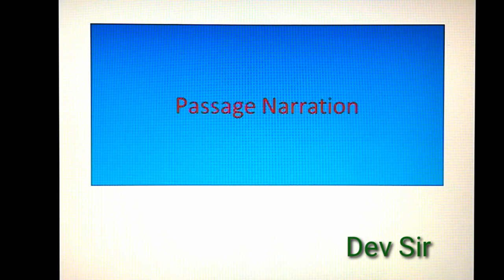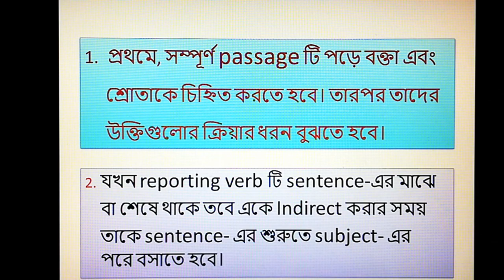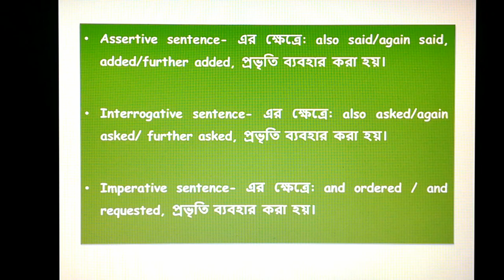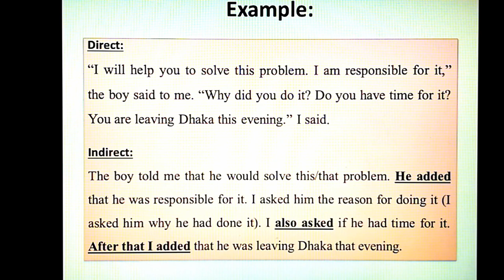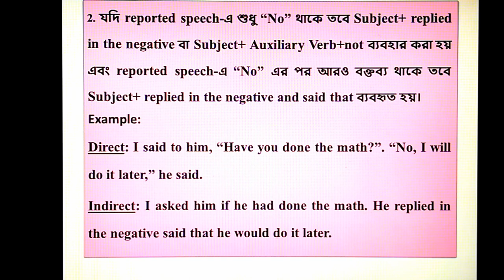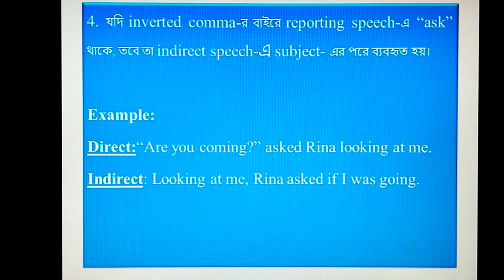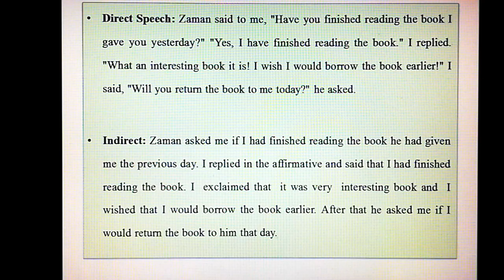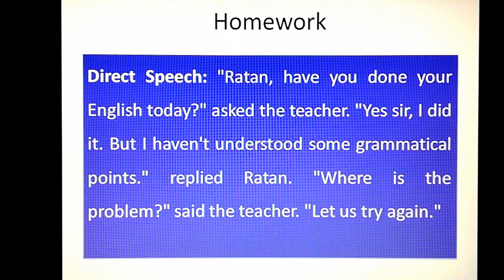Passage Narration by Dev Sir